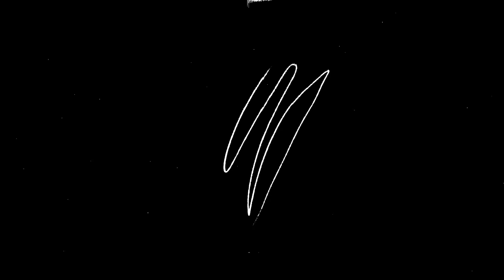Prepare Yourself For The RIGHT Person | RTK Podcast Ep #395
If you are interested in advertising on this podcast or having Kim as a guest on your Podcast, Radio Show, or TV Show, reach out to

ABOUT THE RTK PODCAST:
Pastor Kimberly Jones, known as Real Talk Kim, travels the world fulfilling her passion and purpose of loving people back to life. She is a mother, pastor, entrepreneur, best-selling author, entertainer and most importantly a worshiper after God’s own heart. Pastor Kim is the Senior Pastor at Limitless Church and has two sons. She is a human rights advocate with a passion for giving back and believes in the compassion of the Holy Spirit, delivering it to those who need it most. Pastor Kim has been featured on The Doctor Oz Show, Oxygen’s Network Series’ Preachers of Atlanta, Your World with Creflo Dollar on BET, ABC’s Nightline, The Word Network, CNN, Praise in the Park’ Atlanta and numerous magazines and radio shows.